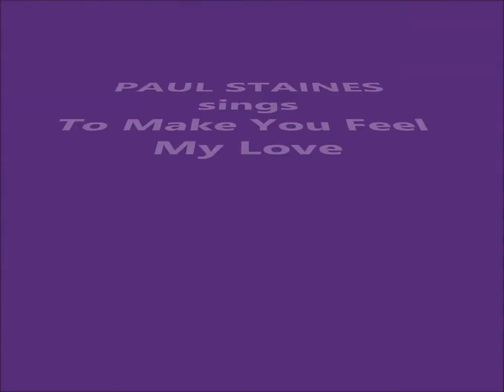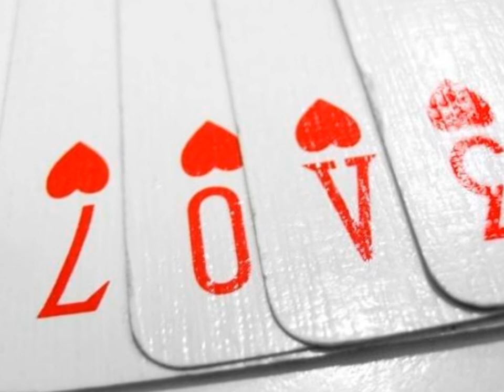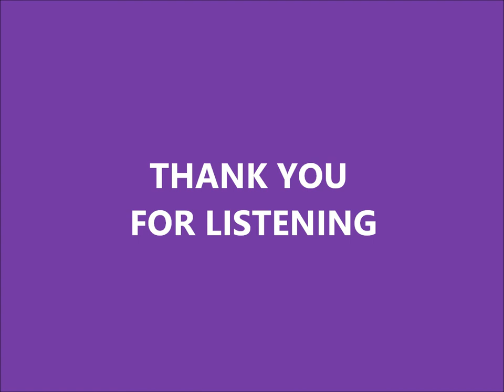PAUL STAINES sings TO MAKE YOU FEEL MY LOVE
My version of this lovely song